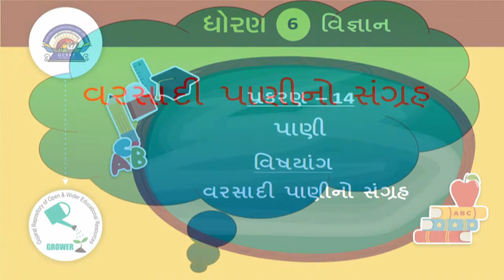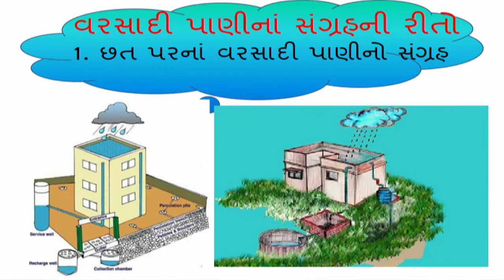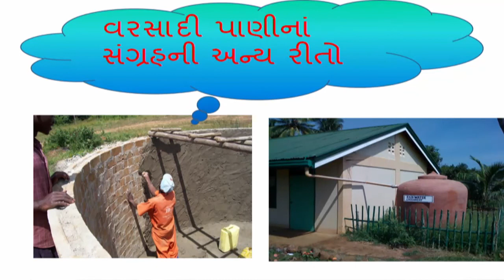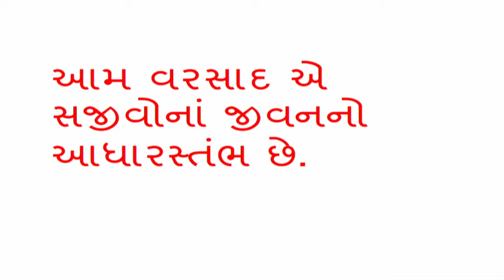ધોરણ 6 science વિષય-વિજ્ઞાન chapter-14 "પાણી" (Part 4) pani gujarati vigyan ncert cbse new course